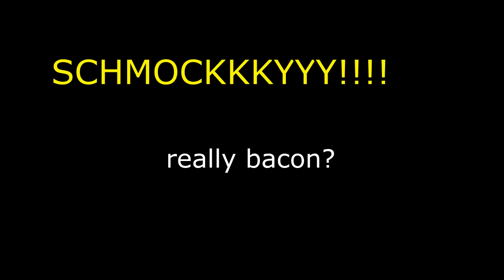Schmockyyy or Schmockkkyyy? A Quad Gameplay